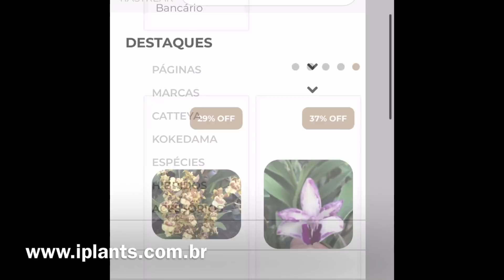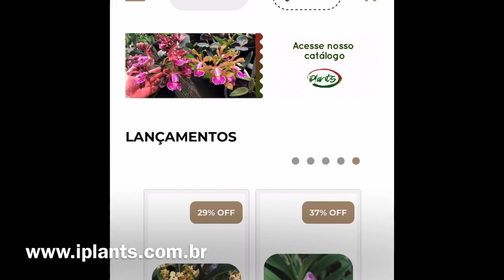Fazenda Das Orquideas (SITE DE VENDAS)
Bom dia pessoal, aqui vou postar um video mostrando algumas especies e hibridos de orquidea que floresceram neste mes. Muito obrigado e fiquem a vontade para perguntar.